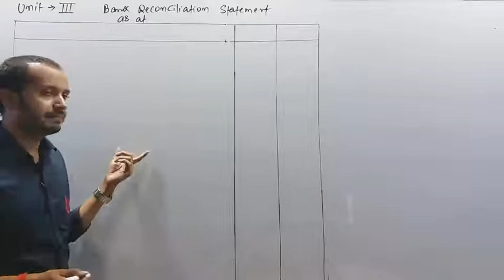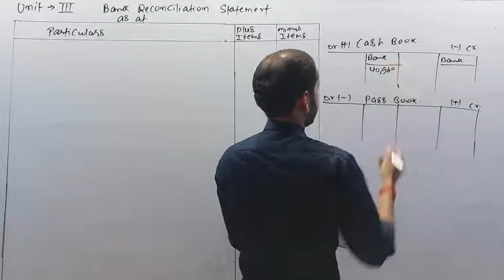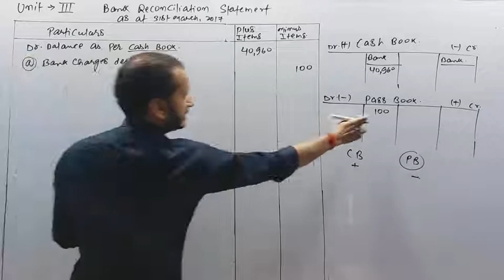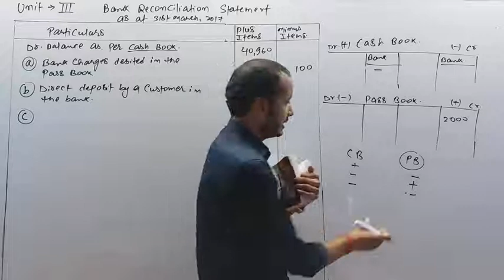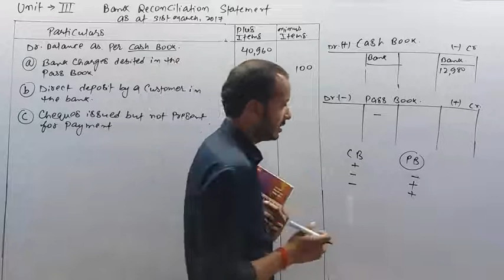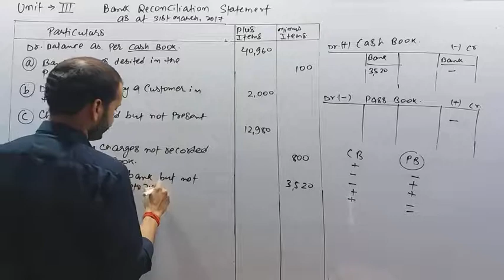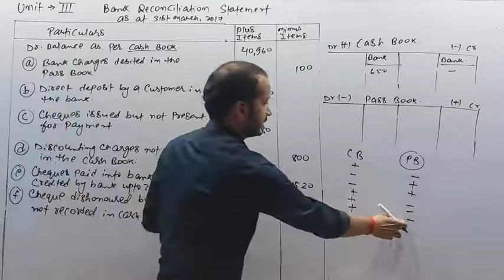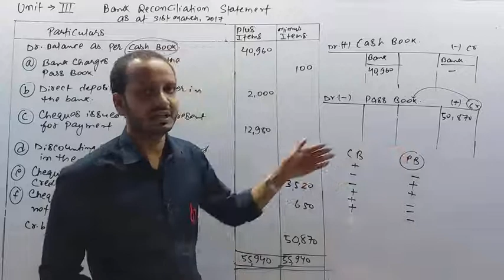BANK RECONCILLIATION STATEMENT (10) BY SUBHAM KUMAR